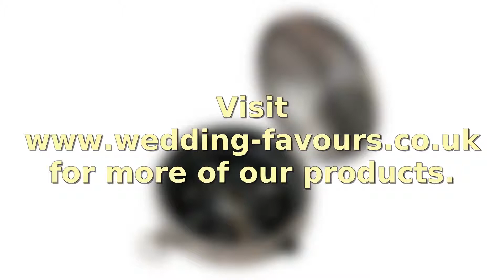Compass Party Favour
Our fantastic quality compass party favour is perfect for a wedding shower, reception, and Coastal travel outdoor-inspired theme parties to create fun. You can use it as giving party welcome gift; this compass will point your guests in the right direction and add excitement to your table décor. You can rub your personal party sticker on the back side of the compass. This Compass has a needle lock and easy opening features and its size is measure around 1.75 inches.
Material: Metal
Pack of: 1
Size: 1.75 inches
Colour: Silver